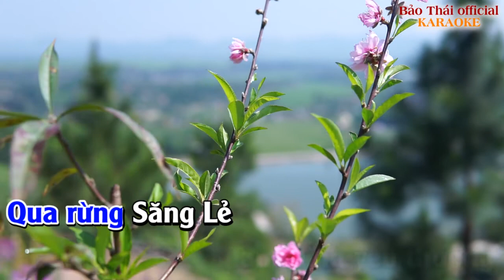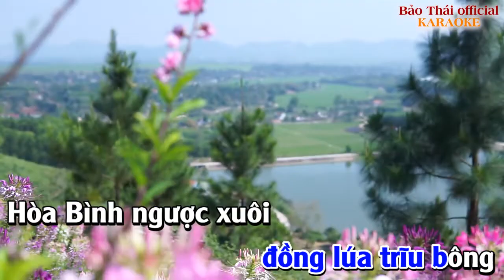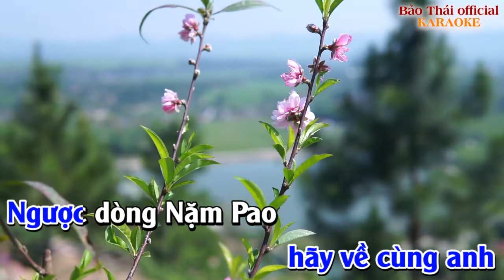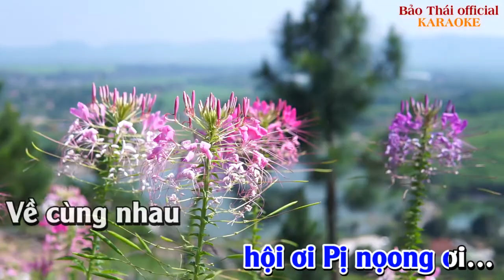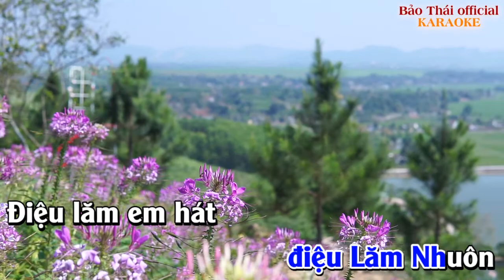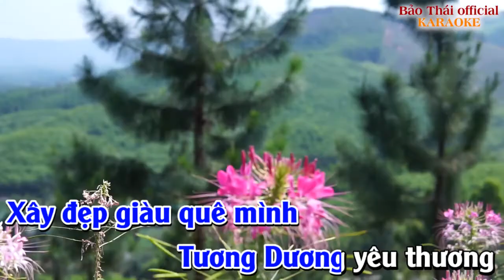KARAOKE VỀ PHỦ TƯƠNG CÙNG ANH - BẢO THÁI (TONE NỮ)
Về Phủ Tương cùng anh
Lời: Quang Văn Đặng - Bảo Thái
Nhạc: Bảo Thái
Hòa âm & Karaoke: Bảo Thái official